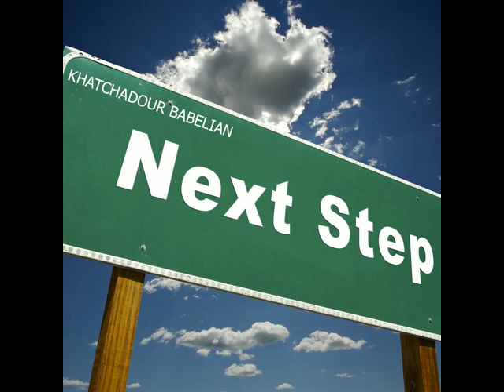Khatchadour Babelian - Brother (2010)